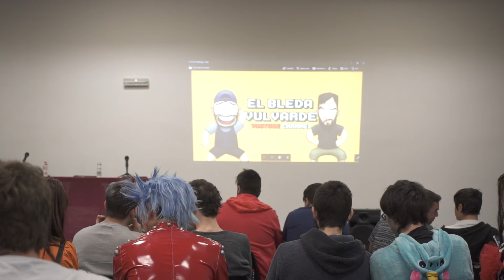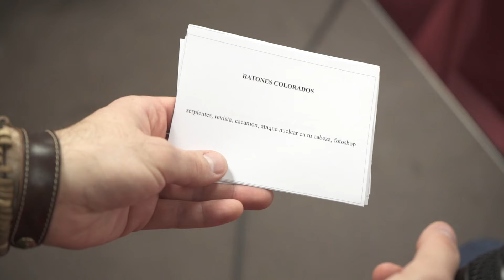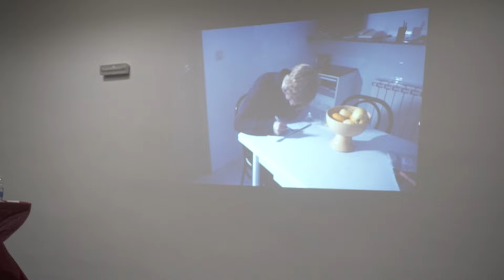JAPAN WEEKEND BARCELONA 2017 | EL BLEDA & VULVARDE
Este año hemos estado colaborando con la Japan Weekend de Barcelona haciendo concursos, sorteos y presentando nuestra nueva serie en directo. Estad atentos porque "Conozco un par" se estrenará en YouTube en breves!!